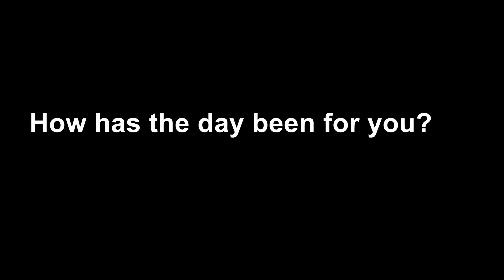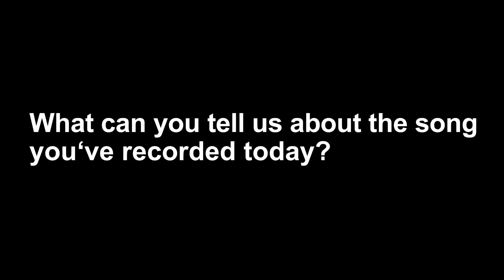LOFIDOGMA REC/№66 | EURO TRASH GIRL | INTERVIEW